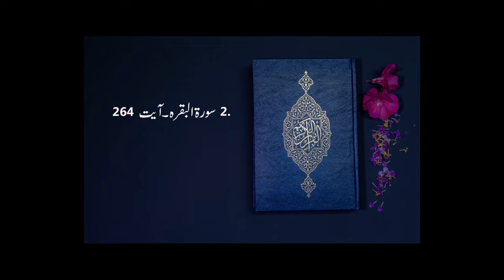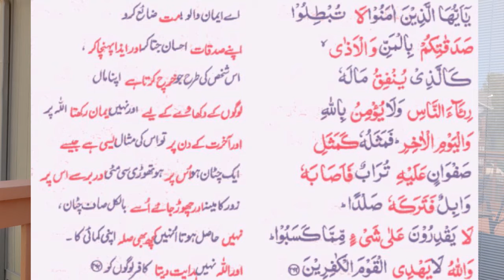Selfie and Quran--Ramadan 2020. Episode 4 - Urdu Podcast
اس ویڈیو میں ہم سورۃالبقرہ کی آیت 264 پہ بات کریں گے۔ انشاءاللہ
In this video we will learn Surah Baqarah 2. Ayat 264.